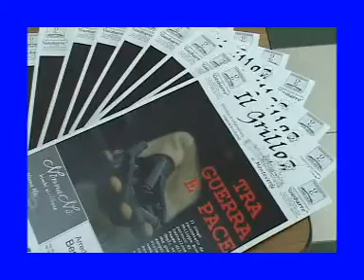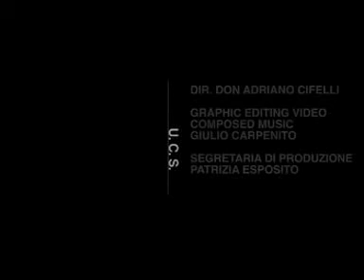DIOCESI NEWS 24 MAGGIO 2012